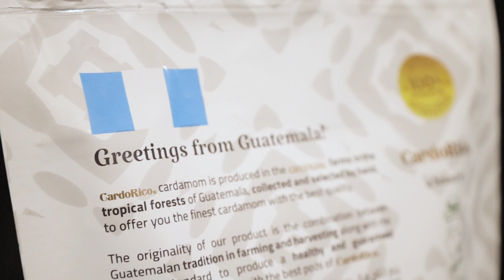GREENJAV - Finalista Innovación Incremental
En la 35 edición del Galardón Nacional a la Exportación 2023 se encuentra como finalista en la categoría innovación incremental. La empresa GreenJav: Productora de cardamomo diferenciado que exporta a Arabia Saudita, Alemania, España, Noruega, Canadá, Qatar y, actualmente, Estados Unidos impulsado al mercado retail. Su innovación se sustenta en presentaciones que van dirigidas al consumidor final, llevando la esencia de la mujer indígena cobanera.